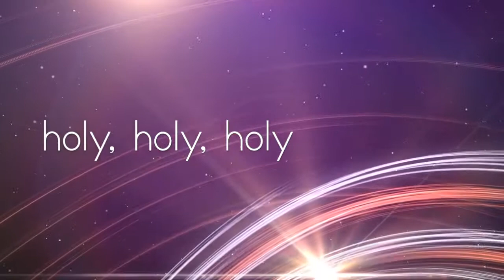We Fall Down w Lyrics Chris Tomlin